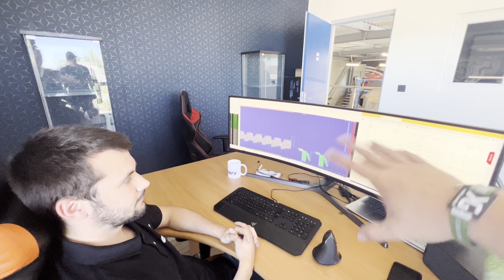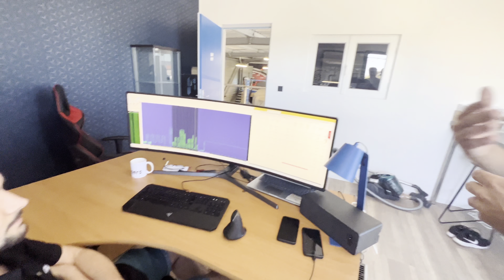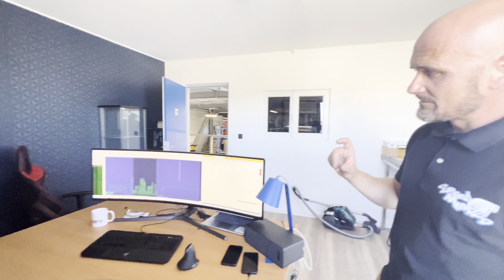1ER TUNING DE LA R8 : STAGE 1 E85 !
Aujourd’hui je vous présente le garage speed motors à merignac, spécialiste de la préparation automobile (augmentation de puissance, ligne d’échappement sur mesure, liaison au sol). Je leur ai laissé Jarvis (mon audi r8 v8) pour le développement d’une cartographie d’injection stage 1 au flex fuel (pour rouler au sp98 et à l’e85)

Quand pensez vous la famille ?